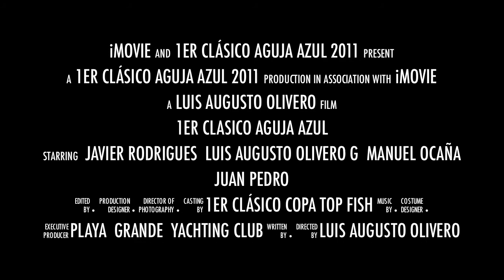Blue Marlin - Aguja Azul Copa 2011 Marina Grande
1er Clasico Aguja Azul Copa  2011 primer circuito de pesca de Altura Marina Grande Yachting Club.
Equipo Ganador de Caraballeda Yachting Club Hopi Blue.
Venezuela Sur America

Captura y Liberacion (Catch and Release) de Agujas Azules en el primer Circuito de Pesca de Altura Copa Top Fish 2011

Equipo Ganador Hopi Blue con las siguientes capturas
Juan Pedro Medina: 1 Dorado
Manolo Ocaña:1 Aguja Azul liberada
Luis Augusto Olivero Gomez: 2 Agujas azules liberadas y 1 Atun